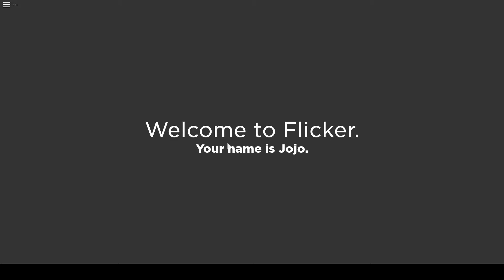Roblox: playing this game that i was the medic